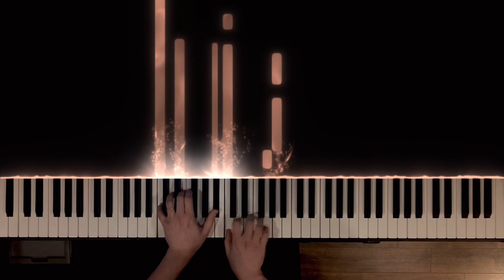사랑은 어디로 - 이적ㅣPiano Cover